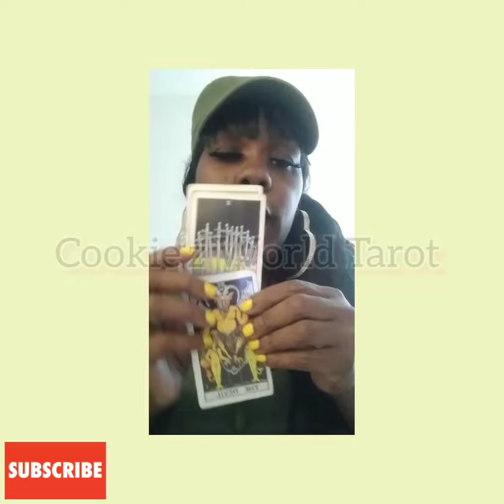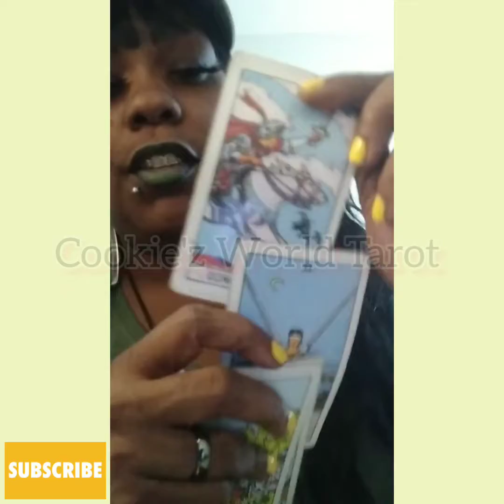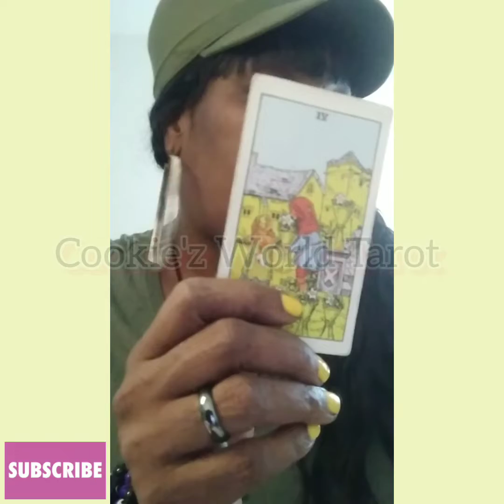What Should You Do? Advice For You! cookiezworld see videos tarot content creator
What Should You Do Tarot Reading!

The Spread of Oracle vs. Tarot, (Oracle) cards are to help you with self-reflection within your spiritual life journey. (Tarot) cards can offer you insight on you and your life journey.

With the use of tarot and or oracle cards, you can begin to develop a deeper connection with your SOUL.These cards act "Magic Mirrors " to confirm what you already intuitively know within.

Please keep in mind this is a general reading,  it may or may not resonate with you. Take what does and leave the rest.

To help with the channel

This channel is about, you being in Cookie'z world. Discussions, laughter, knowledge all in one. Enjoy the ride.